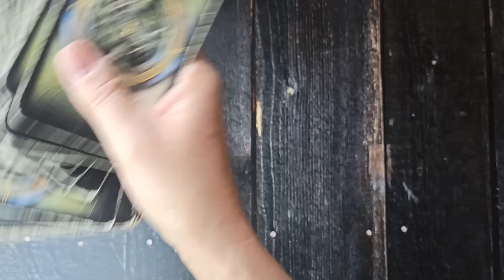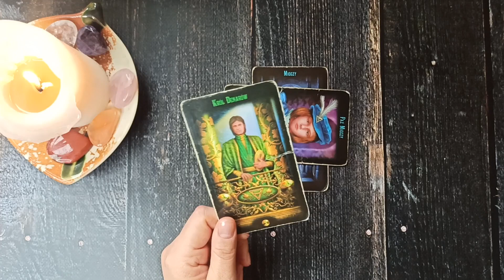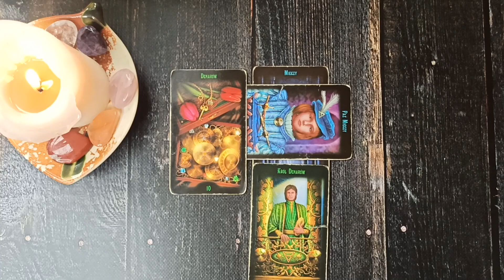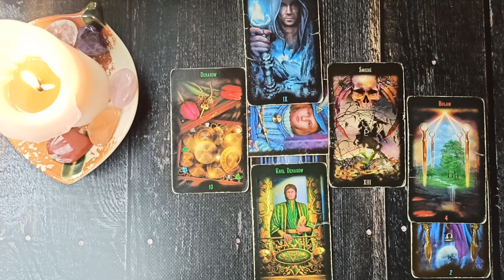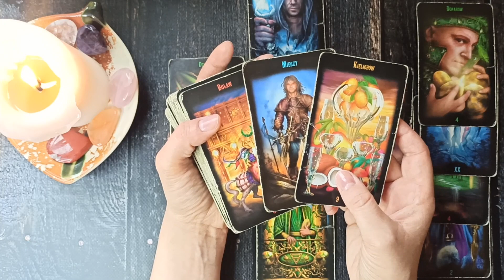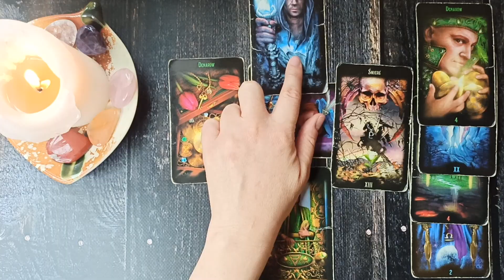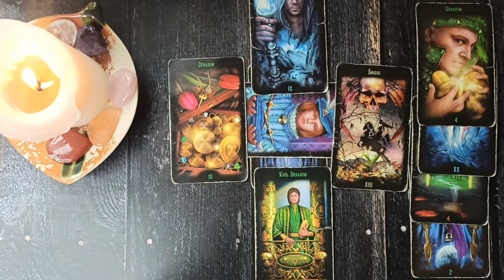Skorpion Horoskop na Rok 2022